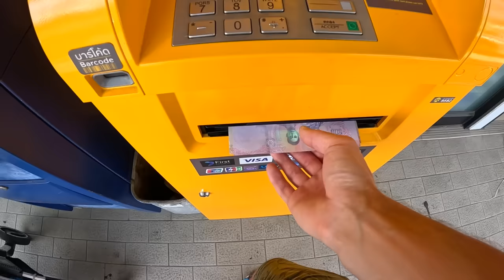Таиланд ОСТАВИЛ БЕЗ ШТАНОВ. Итоги первого месяца. Сколько потратили денег - Я В ШОКЕ.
У выпуск посмотрите выпуск сколько денег мы потратили на перелет Москва - Таиланд и все что с ним связанно